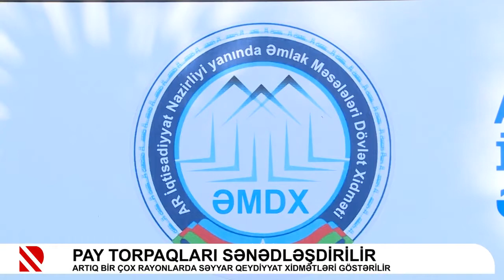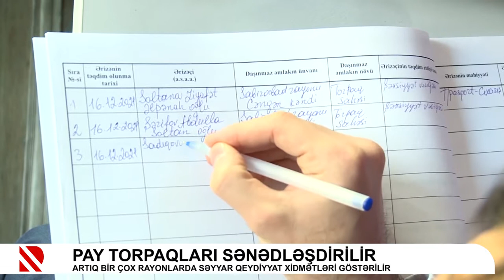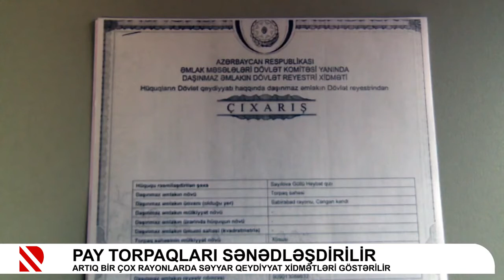Pay torpaqlarına dair çıxarışı olmayan vətəndaşlara yerlərdə səyyar qeydiyyat xidməti göstərilir